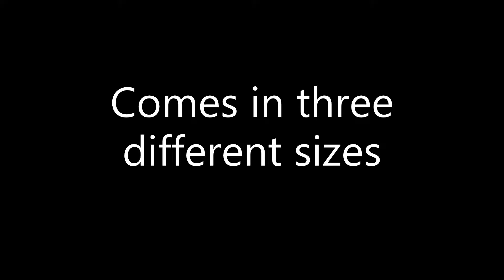Solar Welcome Lantern – Amber or White Light SJL 661, SJL 662, SJL 663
Welcome your friends and family to your home by lighting up your entrances with the Techko Solar Welcome Lantern. Two of the panels have welcome signs opposite each other, two panels have home sweet home opposite each other with frosted panels to shine either warm amber or bright white light. The Techko Solar Welcome Lanterns are excellent for entry areas at your door, gate and in your gardens and outdoor entertaining areas. The solar powered design makes the lanterns perfect for outdoor environments and self-sustainable to last over 12 hours on a full charge. With an IP65 waterproof rating this allows for the Solar Lantern to withstand various weather conditions while it remains outdoors in use. Contains one Solar Lantern.

Solar Welcome Lanterns featured in the video:
SJL-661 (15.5”), SJL-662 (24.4”), SJL-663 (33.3”)

You can also find them at the online retailers: Home Depot, Lowe’s, Target, Walmart and many more!